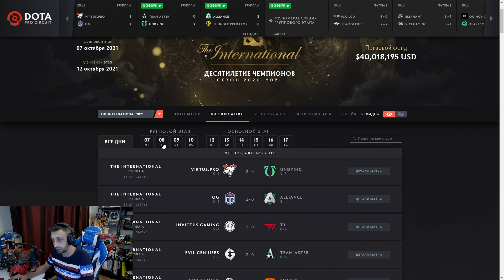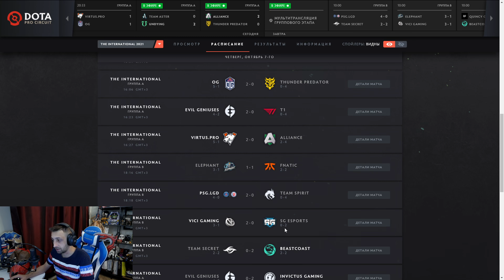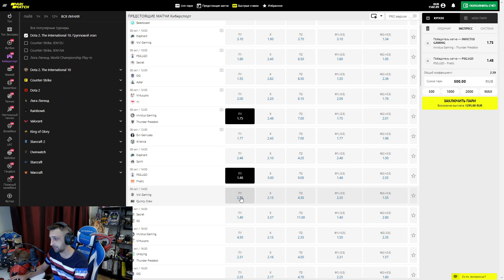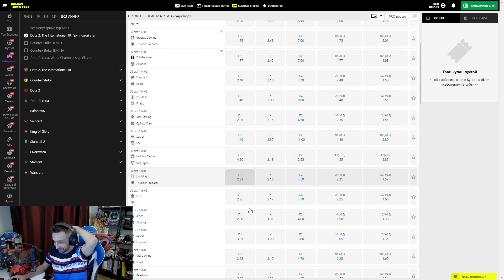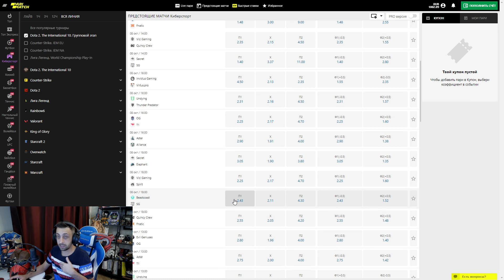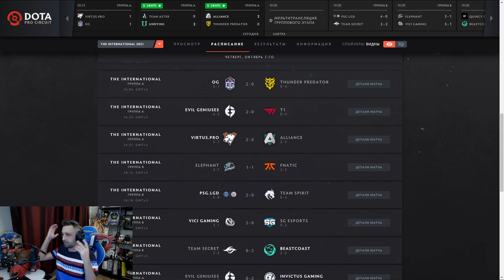ПРОГНОЗЫ Dota+ НА 2 ДЕНЬ THE INTERNATIONAL 2021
Матчи первого игрового дня The International 2021